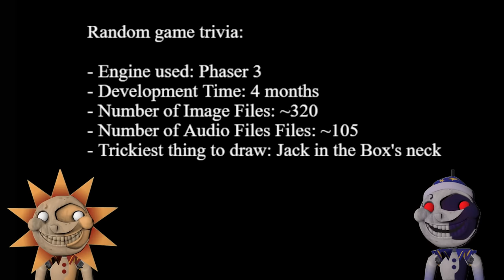Sun and Moon Exhibit of Sorrow